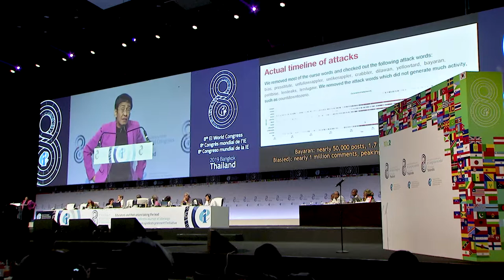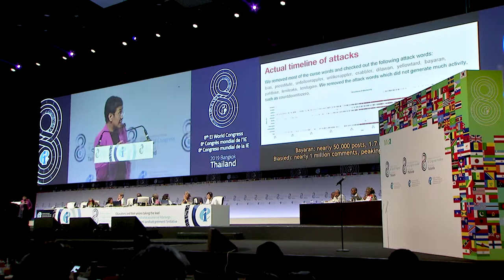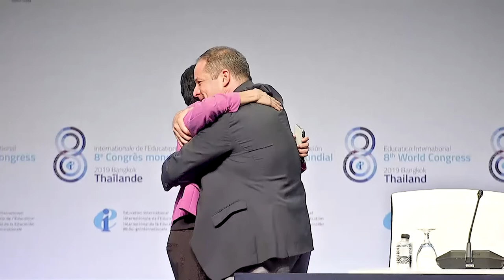EI 8th World Congress: Maria Ressa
Education International
World Congress
Bangkok, Thailand
24 July 2019